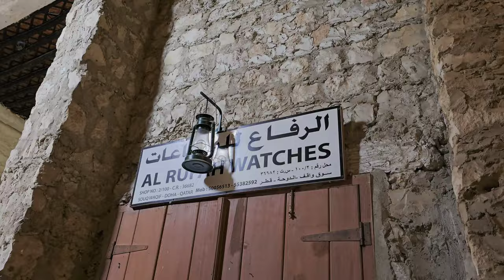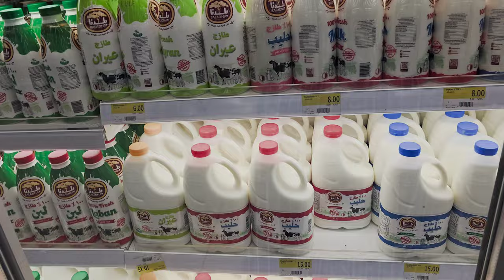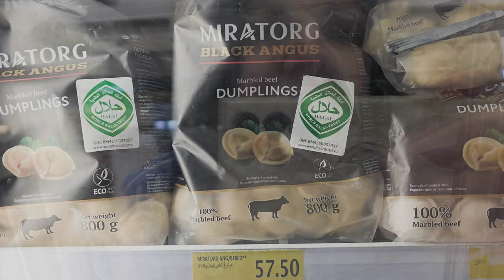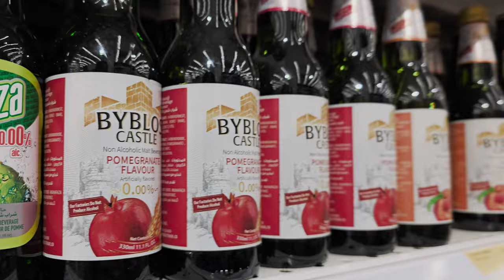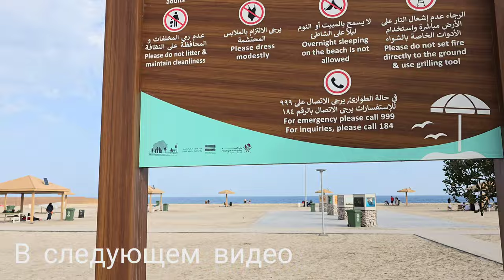Шок в Дохе! Зашли не в ту дверь. Доха - город контрастов. История самого богатого государства.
Приглашаем вас прогуляться по столице самого богатого государства - Дохе. Посетить район,который совсем не туристический,узнать главную тайну метро,попасть на самый красивый восточный рынок,сходить в катарский супермаркет,а еще узнать историю этого невероятного полуострова